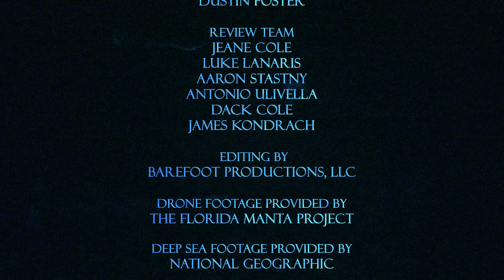Bioluminescence: The light of life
In this WILD FL special, Zak explores the incredible natural phenomenon that occurs just a few feet from the shore. Glowing water caused by microscopic bioluminescent dinoflagellate plankton.

Discover the amazing glow, as you experience, the light of life.

Florida is a wild place, and Marine Biologist and animal expert, Zak Cole is no stranger to seeing all the creatures that crawl, fly, or swim in his home's backyard, forests, and rivers. Get up close to amazing wildlife and learn what makes FL so WILD

WILD FL brings the adventure and wildlife to you!

Journey with animal expert and marine biologist Zak Cole as he takes you on amazing adventures and incredible wildlife encounters. From Lizards and Crocodiles to Sharks and Monkeys, Every episode is an expedition to discover something new!

No animals were harmed, or fed in the making of this video. Never handle, approach, or seek out wildlife without thoroughly educating yourself, and realize that these are living beings who will try to protect themselves from the threat you may present. Seek professional advice and NEVER pick up, or approach an animal you cannot identify.